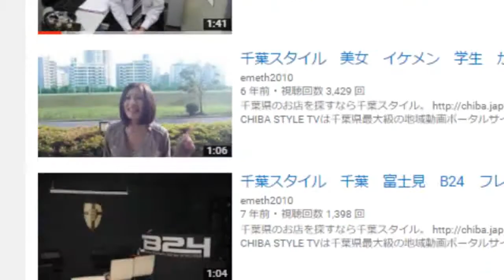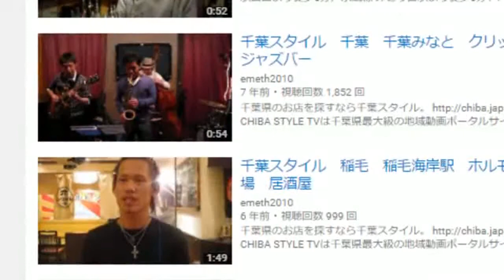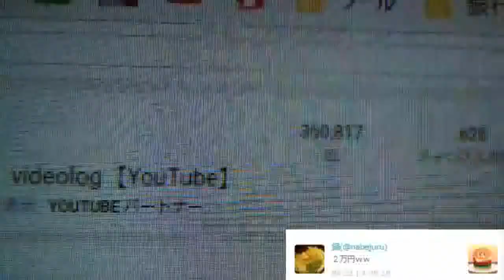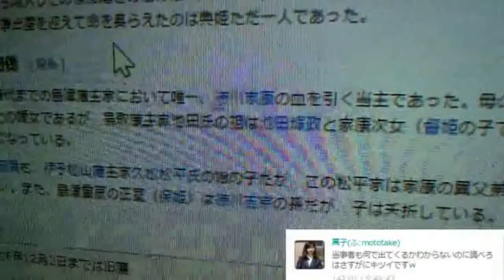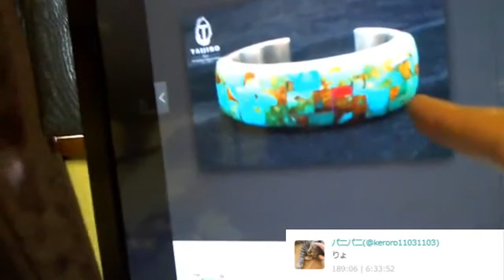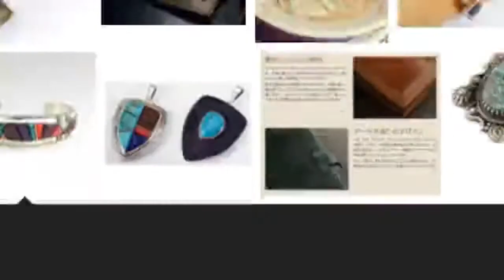宇宙人いるの分かってるから